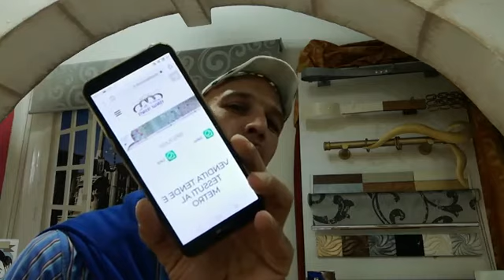Il mistero del sistema Wave e ottenere l'onda perfetta per la tua tenda!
Il Mistero dell'onda Perfetta per la tua tenda!
Diretta Live 34 °Puntata ❤️
Stai per conoscere di cosa hai bisogno per ottenere l'onda perfetta per la tua tenda.

Su questo link puoi valutare il kit per ottenere la misura perfetta per il tuo binario

📲Se hai bisogno di consigli e suggerimenti utili che fanno al caso tuo puoi contattare i nostri esperti attraverso WhatsApp dal tuo smartphone📲 collegandoti su

E ricordati di ricordare.
Scegli la tenda più bella che Vuoi su Puoi

Esselle Tessuti
Salvatore Maria Paolo 😉👋